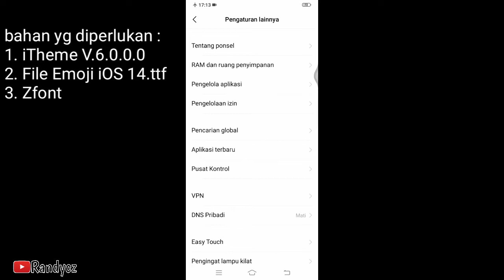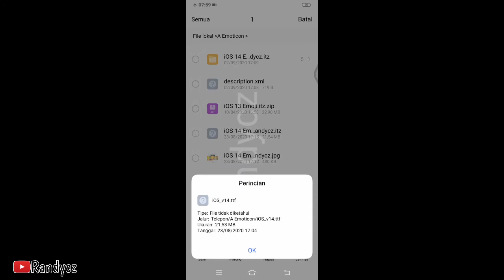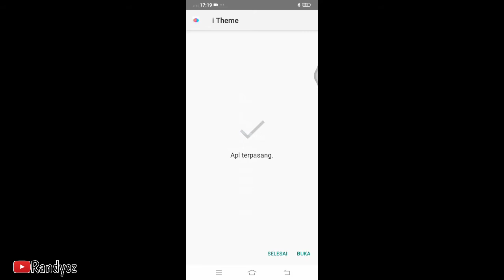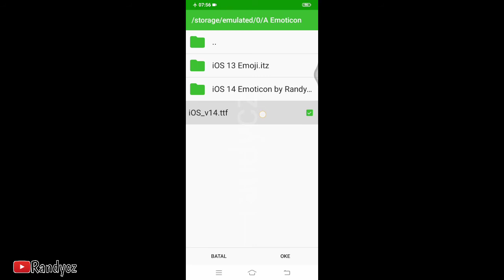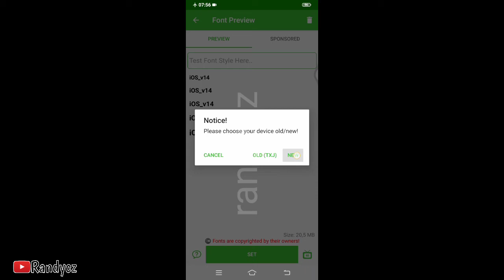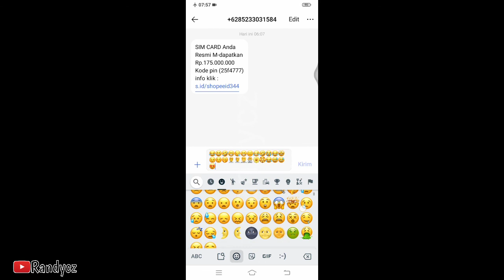Cara Pasang Emoji iOS 14 iPhone di Vivo Smartphone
Tutorial Cara Pasang Emoji iOS 14 iPhone di Vivo Smartphone